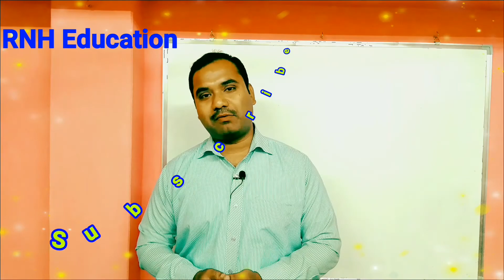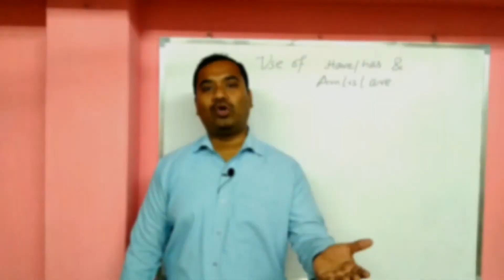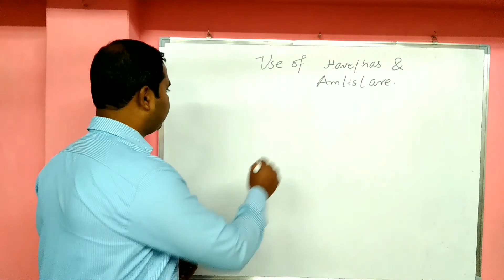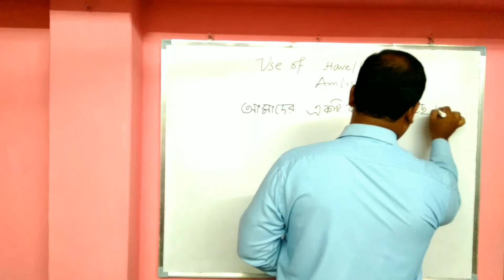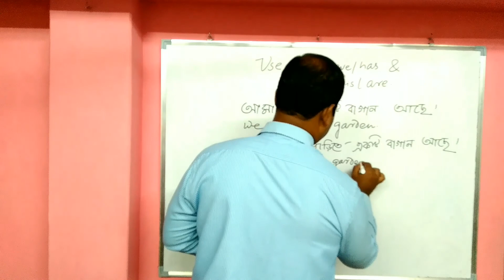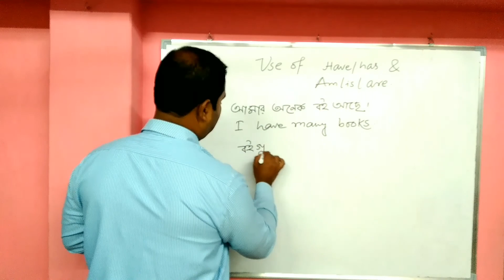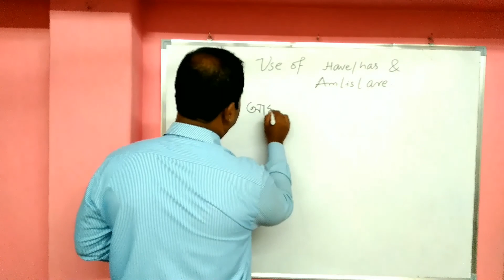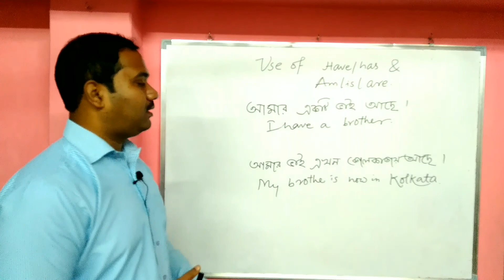English Grammar || Lesson - 5 || use of am, is, are & have, has|| ইংরেজি গ্রামার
Hi friends,

If you are reading this description, I like to request you, please watch my channel, make any constructive comment, If possible, share with your fiends, and last but not the least, please subscribe. It will help me to work more and more, it will give me a lot of energy to make new videos daily.

There are so many popular learning channel in India, even in West Bengal, They are really working so good. The creators are really very hard working, perhaps you are following them.

Keep Practicing.

Use of am, is Are,  have has,  has been discussed here in an easy way, hope it will be helpful for any student to translate and to keep it in memory easily.